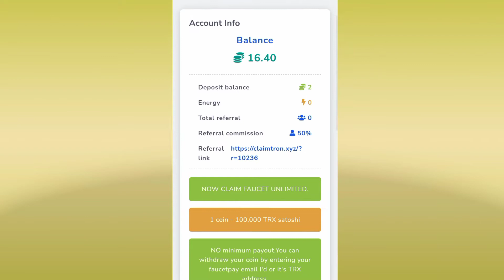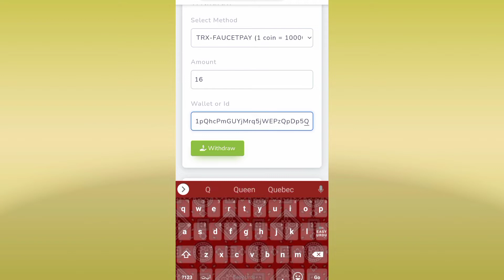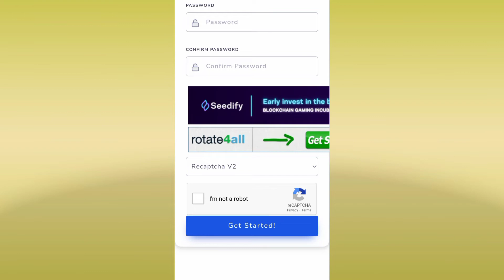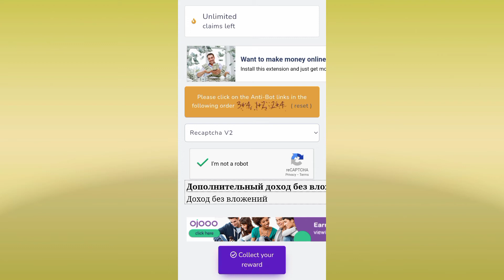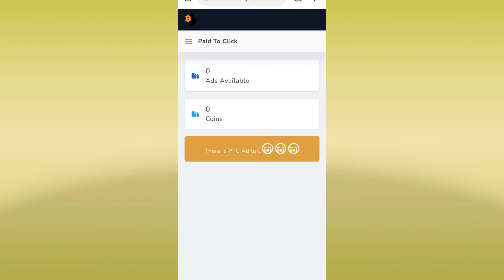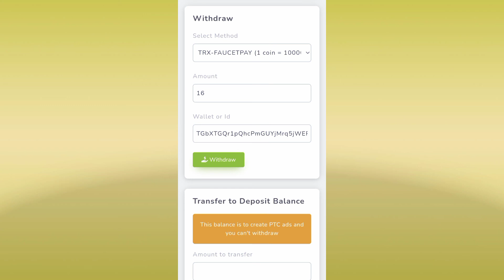How To Earn money online in pakistan Free at Home | Real Online Earning Website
Claimtron Real or fake
Claimtron Payment proof
Claimtron earning proof